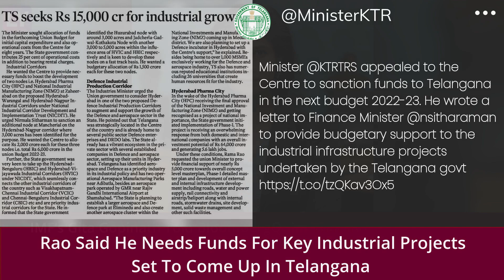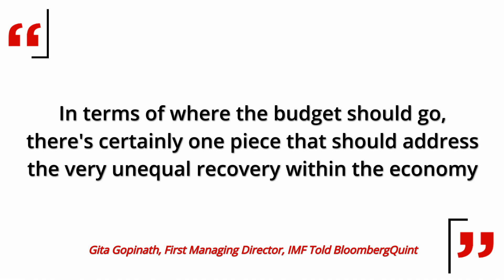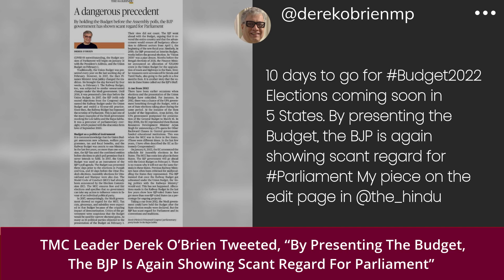Budget 2022: From Bankers To Politicians, What Are The Expectations From Nirmala Sitharaman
Union Budget 2022 will be presented on February 1 by Finance Minister Nirmala Sitharaman. The Budget will be presented at 11 am. IT and Industries Minister KT Rama Rao has written letters to Finance Minister Nirmala Sitharamna seeking budgetary support of nearly Rs 15,000 crore. IMF’s Gita Gopinath told BloombergQuint that India’s Budget 2022 should keep the rural jobs guarantee scheme well-funded and consider extending free food allowances. Uday Kotak, CEO of Kotak Mahindra Bank tweeted, “Budget on Feb 1 and next RBI meeting crucial. Investors, issuers, borrowers to brace up for volatile times.” Meanwhile, CPI(M) leader Sitaram Yechury said, “Budget must focus on massively hiking public investments to build infrastructure generating jobs & boosting demand.” TMC leader Derek O’Brien tweeted, “By presenting the Budget, the BJP is again showing scant regard for Parliament.” Watch the video to know more.